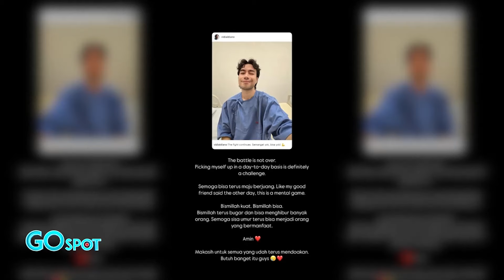Kondisi Drop, Vidi Aldiano Minta Doa untuk Hasil yang Baik - GOSpot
Hadapi hasil pemeriksaan, Vidi Aldiano minta doa untuk hasil yg baik, sementara sebelumnya Vidi juga sempat pakai selang infus saat kondisinya drop. Seperti apa support kedua sahabat Vidi, Isyana dan Prilly?

Follow Starpro Indonesia on Facebook:
  / starpro-indo.  .